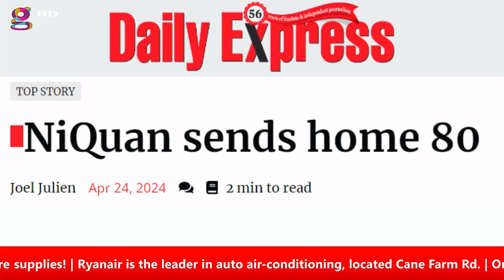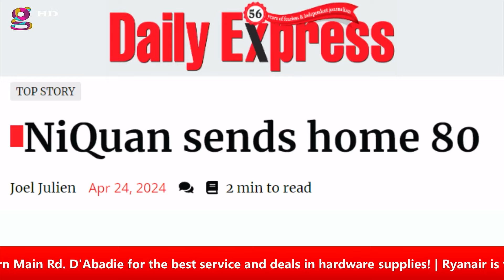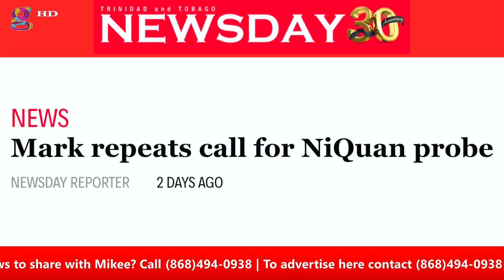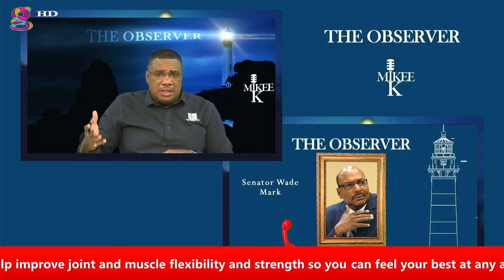Did NiQuan pull the biggest scam of the century? | The Observer with Mikee K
UNC Senator Wade Mark calls for a probe into NiQuan, calling it, "The scam of the century." Further stating that they have cost us as a nation 3 million.

The Observer- Dismantling every social mafia facing our region!

You can catch the Observer live on The Gayelle channel every Tuesday and Wednesday from 7-8 pm.